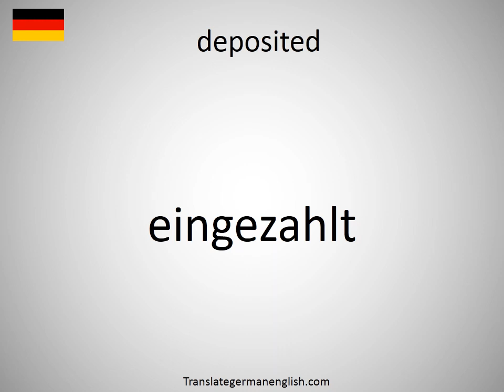How to say deposited in German? (eingezahlt)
How to say deposited in German? Learn the pronounciation deposited! How to Pronounce deposited. Expand your vocabulary, learn German words. Practice German online. Use this free pronunciation guide to practice words at a time. Learn German for free. Thank you for viewing, please like or subscribe! hoe om te sê, si të thuash, እንዴት እንደሚናገር, wie sagt man, comment dire, come dire, como dizer, как сказать, nasıl denir, cómo decir, 怎么说, πώς να το πω, hoe zeg je.